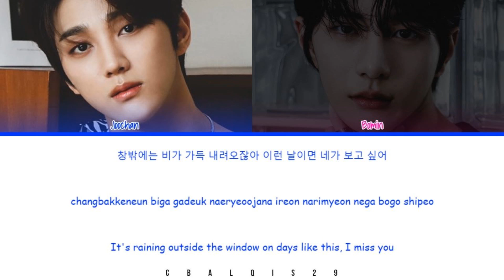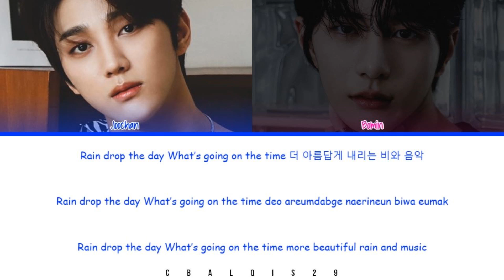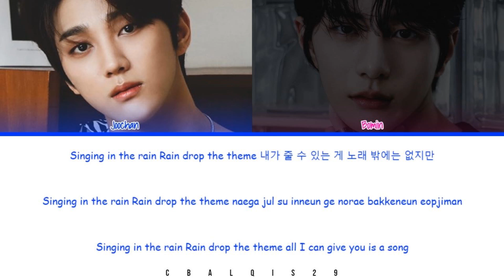GOLDEN CHILD (골든차일드) - 'SINGING IN THE RAIN' (Color Coded Lyrics Eng/Rom/Han/가사)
Golden Child 골든차일드 'Singing In The Rain'

• Artist: Golden Child (골든차일드)
• Song🎵: Singing In The Rain
• Album: 2nd Full Album "GAME CHANGER"
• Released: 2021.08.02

Member : Joochan & Bomin
My Bias : Bomin

©︎ 2021 WOOLLIM Entertainment